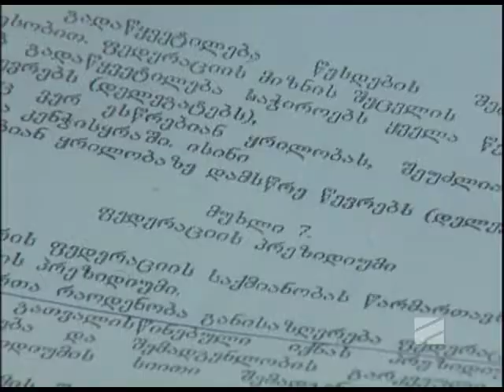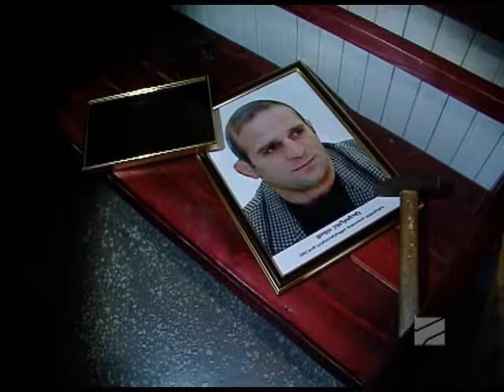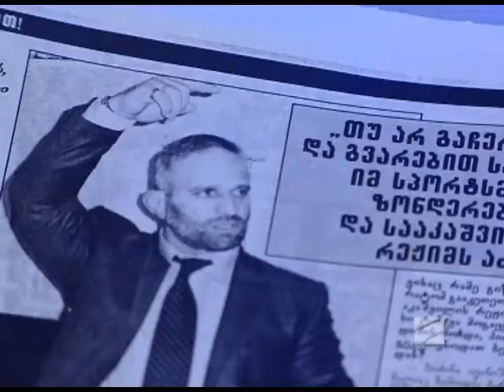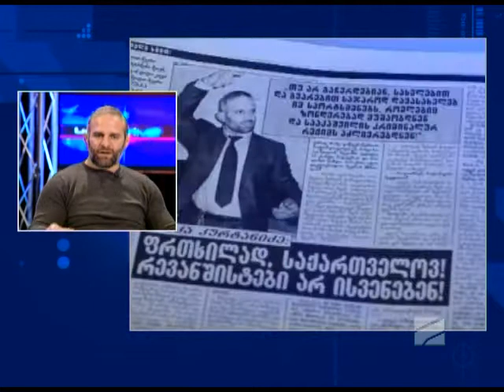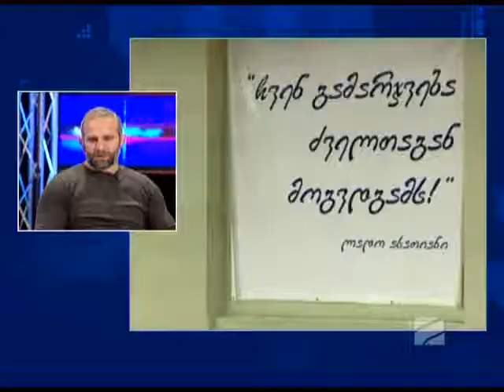სპორტTime - 01.12.2014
თემები: 1.ჭიდაობის ფედერაციაში განვითარებული მოვლენები. 2. საქართველოს ნაკრების შესაძლო მთავარი მწვრთნელი
სტუმრები: ლუკა კურტანიძე – საქართველოს ჭიდაობის ფედერაციის ყოფილი პრეზიდენტი
კახა ცხადაძე – ბაქოს «ინტერის» მთავარი მწვრთნელი